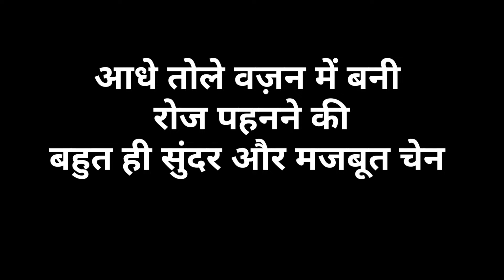आधे तोले वज़न में बनी रोज पहनने की बहुत ही सुंदर और मजबूत चेन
आधे तोले वज़न में बनी
रोज पहनने की
बहुत ही सुंदर और मजबूत चेन

🏬 Walk In : M-640, Mangolpuri ,Delhi-110083